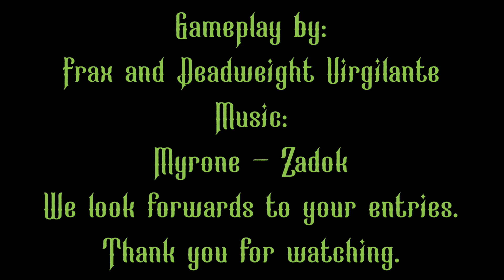HECATOMB EVENT ANNOUNCEMENT TRAILER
Organized by: Frax314 , HumanFilth, Shazuro